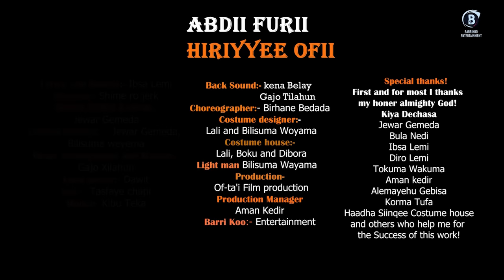HIRIYYEE OFII Oromo Music by Abdii Furii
HIRIYYEE OFII  ABDII FURII
Director: - Shime ro Jerk
Music arrangement and Master: - Gajo Xilahun
Lyrics and Melody: - Ibsa Lemi
Lead guitar: - Dawit
Sax: - Tasfaye Japi
Model: - Kibu Teka
Choreographer: - Birane Bedada
Costume designer: - Lali and Bilisuma
Costume house: - Lali, Boku and Dibora
Cinematographer: Jewar Gemeda
Assistance Camera: - Bilisuma & Abdulmalik Ansha
Production manager: Bilisuma
Editing and Color: - Jewar Gemeda
Dancers: - Birhane Team Dancer groups
Producer: - Barrikoo Entertainment

Special thanks
Jewar Gemeda
Bula Nedi
Ibsa Lemi
Hadha Siinqee Costume house and others who helped me for the Success of this Clip.